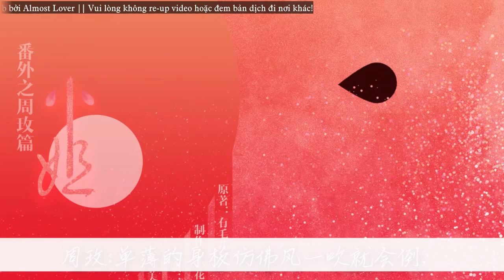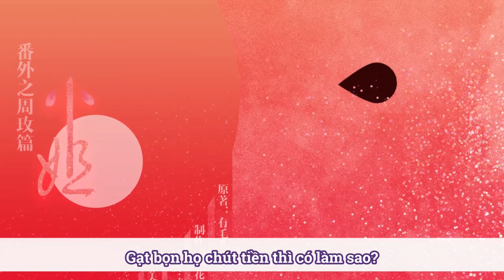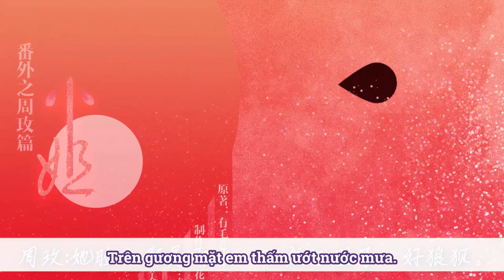[Bách Hợp | Kịch Truyền Thanh] Tiểu Thư (Miss) - Phiên Ngoại Chu Mân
Kịch Truyền Thanh Bách Hợp Hiện Đại 《Tiểu Thư》  Phiên Ngoại Chu Mân
Sản phẩm kịch truyền thanh của Tiểu Hoa

[STAFF]
Tác giả: Hữu Mao Nhi
Kế hoạch: Tiểu Hoa [Người Tự Do]
Đạo diễn: Tỳ Hưu Giang [Studio Nguyệt Thanh]
Hậu kỳ: Nước Chanh Quá Đát [Liên Minh Studio Tháng Sáu]
Trang trí: Đồi Tam [Tổ Họ Mèo]
Phụ đề: Huyền Nguyệt [Người Tự Do]

[CAST]
Chu Mân: Katy  [Studio Tiếng Quảng Đông RCVO]
Hải Linh: Sư Hân [Studio Tiếng Quảng Đông RCVO]
Đinh Nghệ: Tử Sở [Ngự]

[VSUB] Almost Lover
Dịch: Ddil
Enc: Ken

(Bản dịch đã được sự đồng ý của Tiểu Hoa)

Staff：
原著：有毛儿@有多少毛啊
策编：小花【自由人】
导演：貔貅肛【月声配音社】@Hayami貔貅肛
后期：过期橙汁【六月配音联盟】@过期橙汁S
美工：丘弎【猫科组】@一只红手套
字幕：玄月【自由人】@_酒仙er

Cast：
周玫：Katy【RCVO粤语配音组】@KaTyC是個多肉体
海灵：师欣【RCVO粤语配音组】@CV师欣
丁艺：子楚【御】@子楚Qinzy

★ VUI LÒNG KHÔNG REUP VIDEO VÀ KHÔNG MANG BẢN DỊCH ĐI NƠI KHÁC!!!